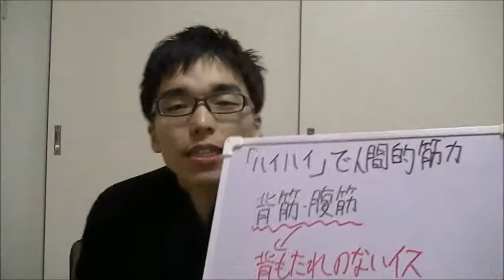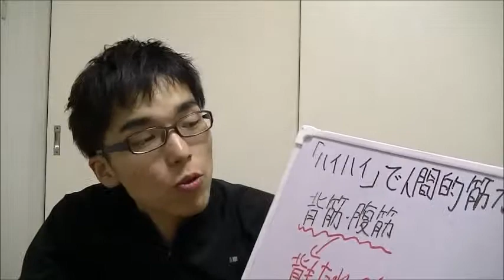ハイハイ 全身筋肉 姿勢 座る_20131031 子育て 悩み 育児 運動遊び 胎教 しつけ 知育 Appelsiini